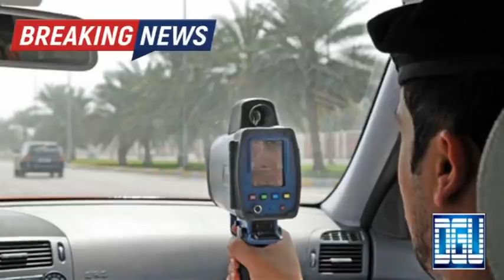Emirates air line | Sheikh Muhammad condolence message | Dubai School Bus | Khaleej News